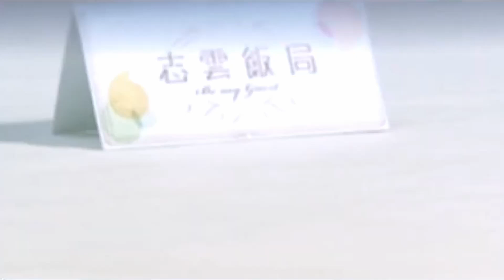葉麗儀參賽聲寶之夜獲賞識 為顧嘉煇、黃霑唱廣告歌趣事｜歌后細數成長歷程 隨父親化糞廠工作執蟲｜發奮讀英文學校獲滙豐銀行聘用 曾做輔警參與六八事件｜志雲飯局 陳志雲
葉麗儀．上集
TVB經典劇集的同名主題曲上海灘，令葉麗儀的歌聲響遍全球華人社會，風頭一時無兩！葉麗儀細說從頭，年少時於惡臭環境長大，讀書時亦經歷挫敗，從小訓練出適應惡劣環境的能力，令她悟出在不同行業中的生存之道！葉麗儀出道成為歌手有幸與黃霑和顧嘉煇兩位音樂大師結緣，在她眼中霑叔是怎樣的師父？踏實、忠於音樂的她，坦言不接受歌手開演唱如時裝表演般頻換歌衫的形式！ 葉麗儀醉心歌唱事業，為了與英國公司簽約而與首任丈夫離婚，她直言自私，她又如何面對兒子？簽約國際公司後，她以九種語言演繹上海灘，令人驚嘆！談到此曲帶給她無數榮譽，卻也令她擺脫不了固有框架，甚是無奈！